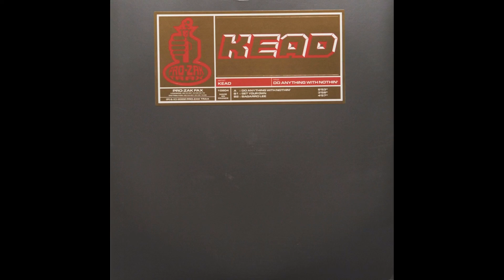Kead - Bagarro Lee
Extrait de “Kead - Do Anything With Nothin”